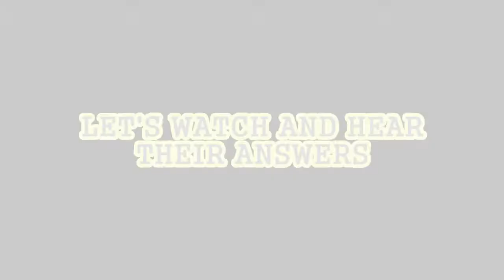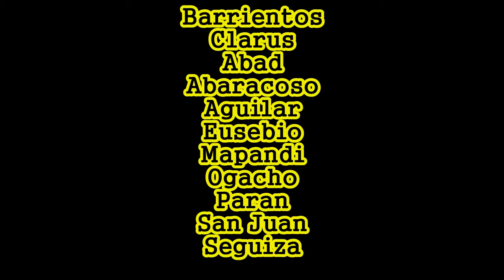The Rights and Responsibilities of the Students in Arellano University - Andres Bonifacio Campus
The Rights and Responsibilities of the Students in Arellano University Pasig - Andres Bonifacio Campus SY 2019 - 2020

Members:
Barrientos
Clarus
Abad
Abaracoso
Aguilar
Eusebio
Mapandi
Ogacho
Paran
San Juan
Seguiza